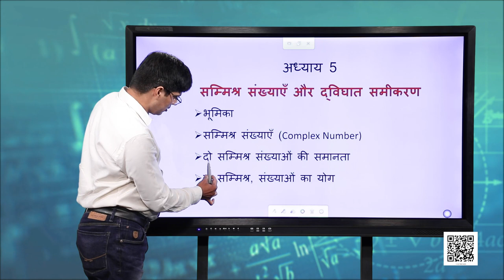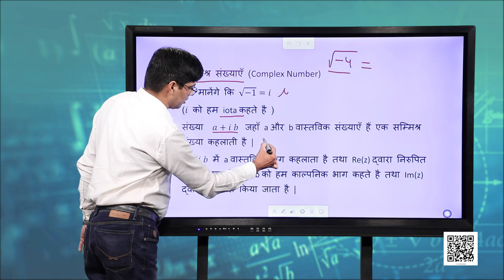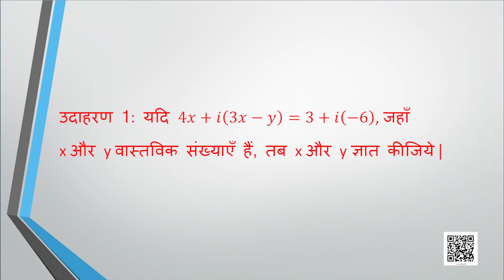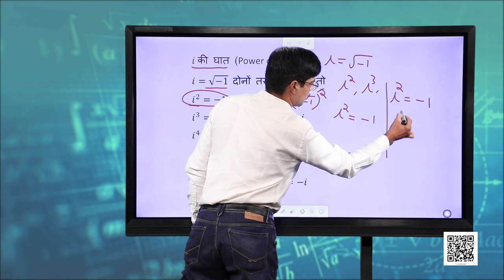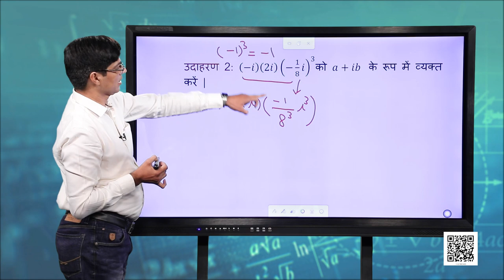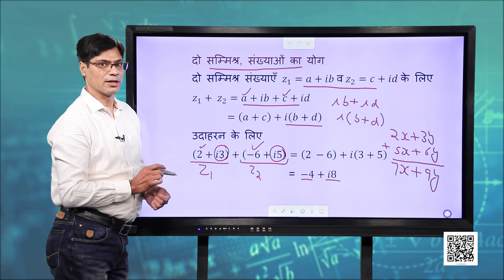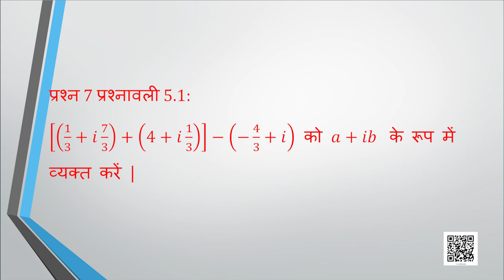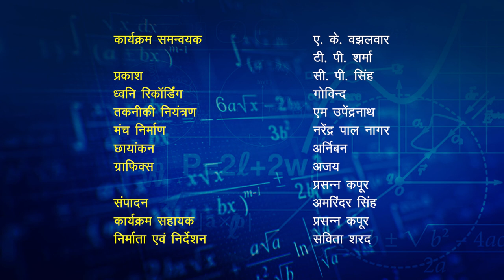कक्षा 11. गणित: पाठ 5. गणित - सम्मिश्र संख्याएँ और द्विघातीय समीकरण (भाग 1)